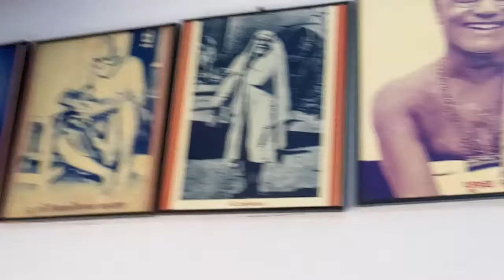Shri Nandubhai ni Pramaniktano prasang Date_20170420_092506